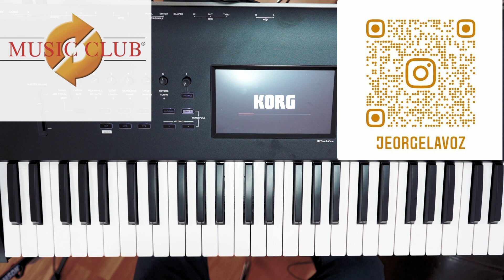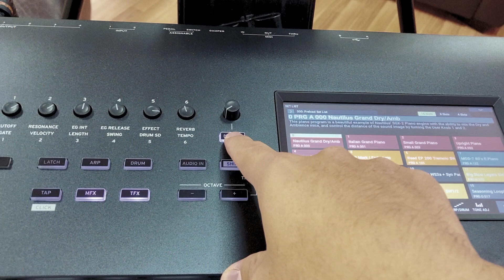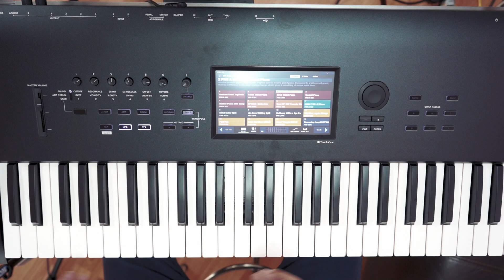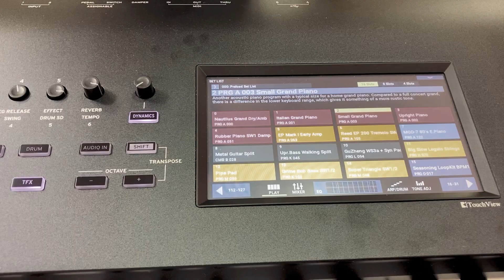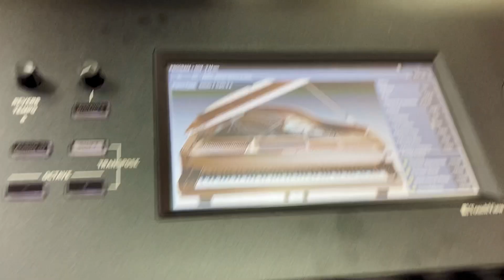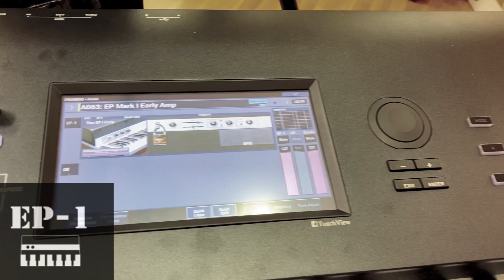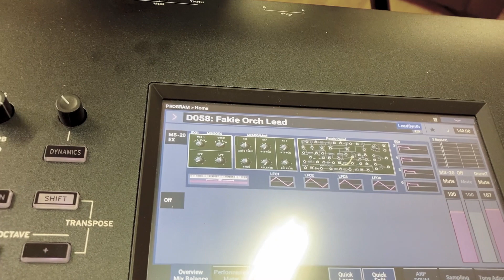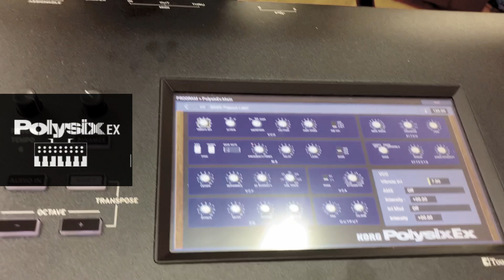Korg Nautilus en Español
Hola amigos en este video quisiera compartirles una prueba de sonidos que hice de este hermoso teclado de Korg, espero les guste. Quisiera agradecer la ayuda de mi amigo Jorge Hernández y a la tienda de Music Club por darme las facilidades de grabar este teclado, saludos.